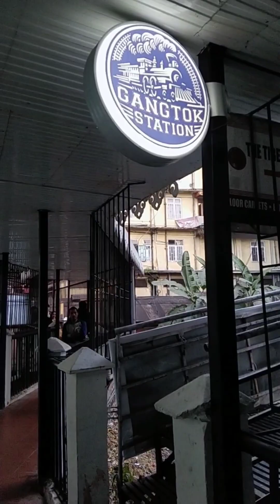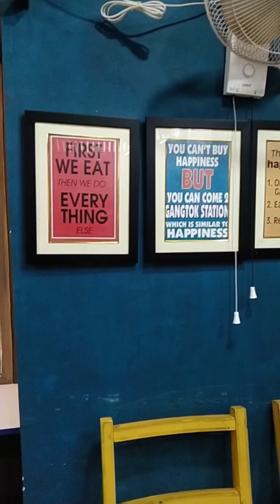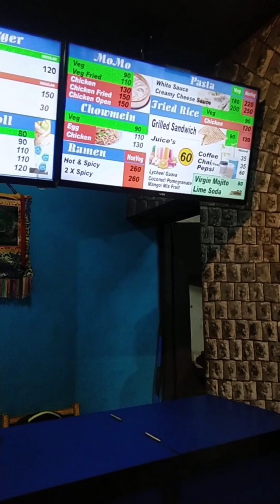# First Railway Cafe in Gangtok Sikkim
travelling with family, friend love ones and with your  children do visit hear